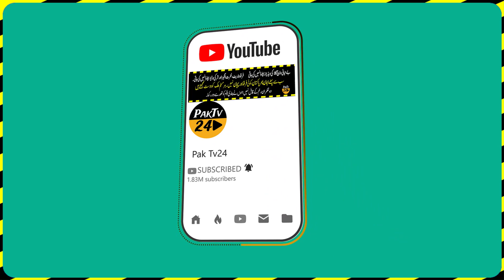Awam Es Waqat Shadeed Aziat Sa Guzar Rahi Imported Govt Ko Bad Duwain De Rahi - Long March Update